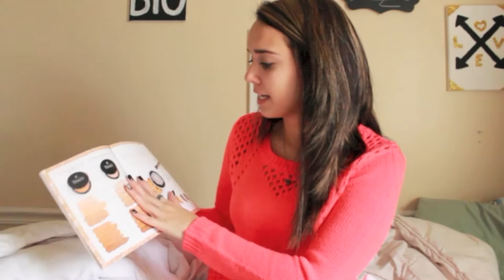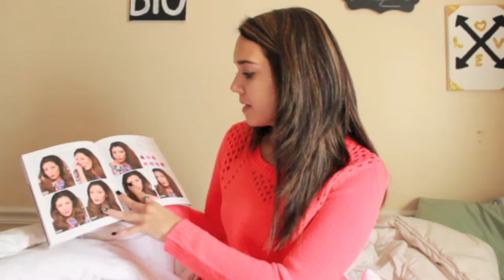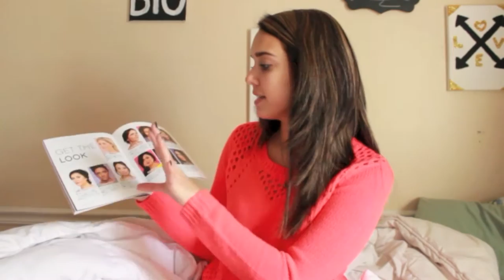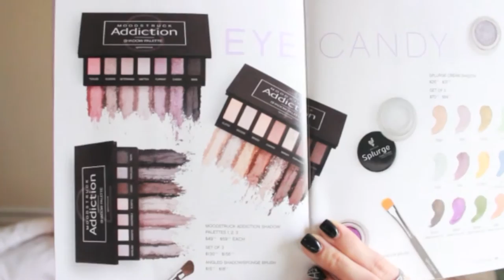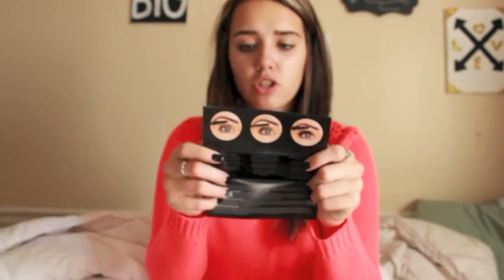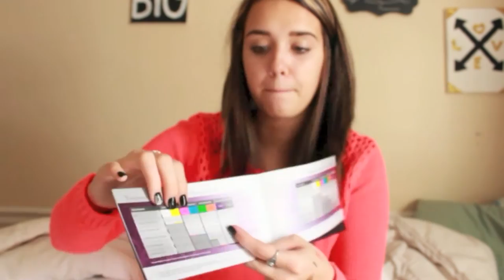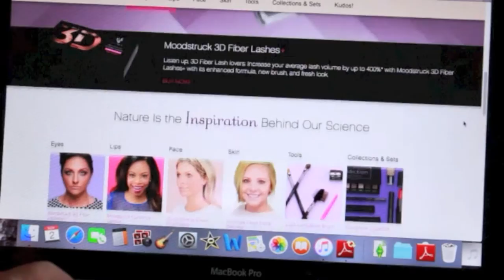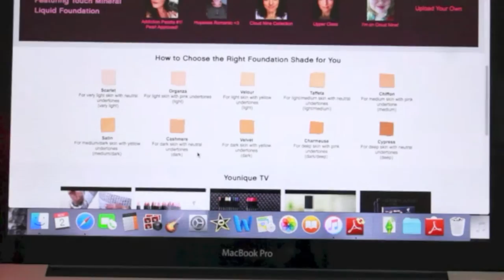EVERYTHING YOU NEED TO KNOW ABOUT YOUNIQUE